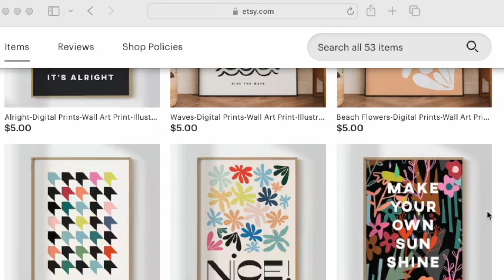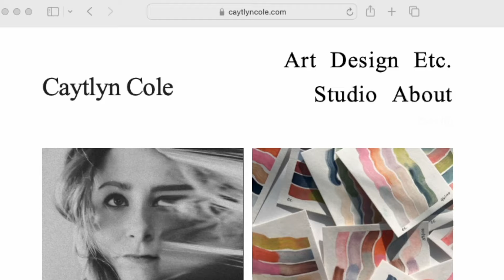5 Years Later: My 40 by 40 list at age 35 – What I've Achieved & How I'm Feeling Now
In this video I am sharing what I wrote in my journal the year I turned 30 on what I want to achieve by the time I turn 40! Halfway there and I am very proud of how far I've come but have lots more I'd like to accomplish over the next 5 years.

I also talk about my "productive procrastination" tendencies and maybe thinking that it's not such a bad thing to be productive while I put off other tasks! But that maybe I can be a bit better about time management.

Books on Money:

I Will Teach You to be Rich
Think and Grow Rich
Common Sense on Mutual Funds